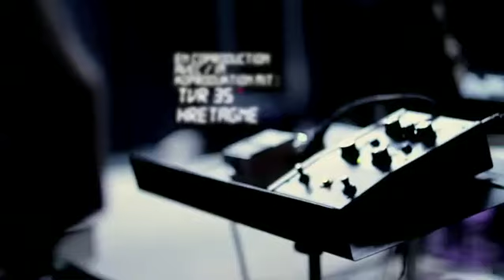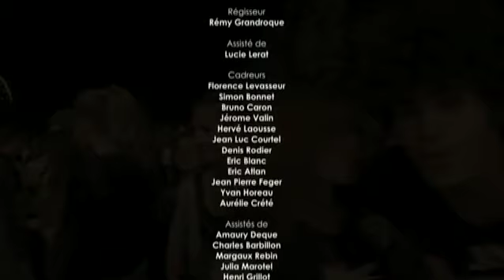Agoria Presents Forms @ Rock en Seine 2012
Produced by Sombrero and co